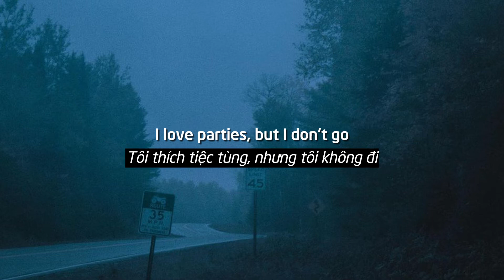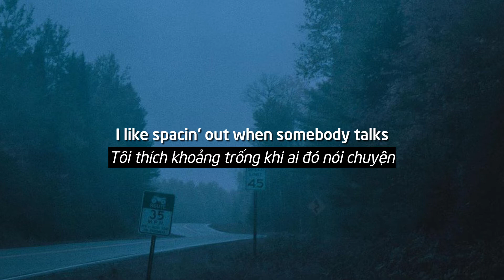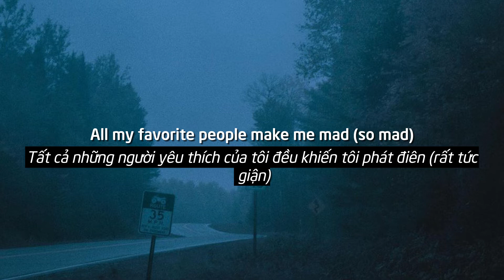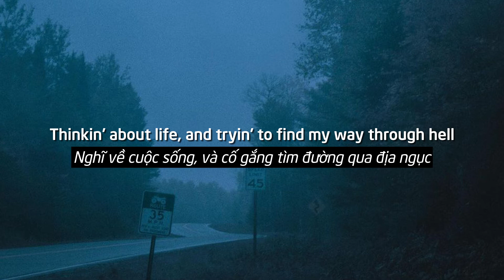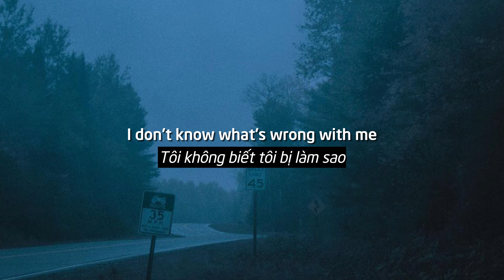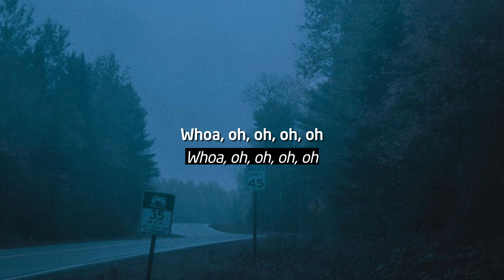Weezer - All My Favorite Songs (Lyrics) [Vietsub]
🎙️ Lyrics: Weezer - All My Favorite Songs (Lyrics)

All my favorite songs are slow and sad
All my favorite people make me mad
Everything that feels so good is bad, bad, bad
I don’t know what’s wrong with me

I love parties but I don’t go
Then I feel bad when I stay home
‘Cause I need a friend when I take a walk
I like spacing out when somebody talks
I wanna be rich but I feel guilty
I fall in love with everyone who hates me

Dreamy morning
Walking along by myself
Thinking about life
Trying’ to find my way through hell
Sometimes I wish I was on an island
But then I’d miss the sound of sirens

🎵 Hits Everyday is POP’s #1 listener's daily digital entertainment and music destination happy by boy and girl. Hits Everyday provides music list of NIKI, Dua Lipa, Charlie Puth, Pink Sweat$...
🔥 Let listen music and enjoy with Hits Everyday